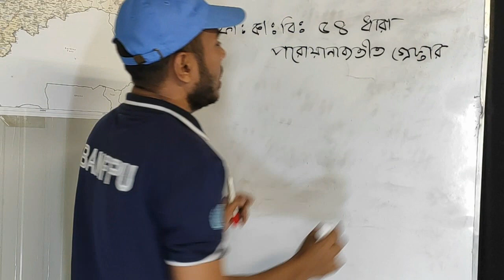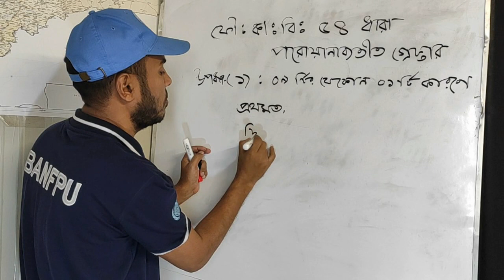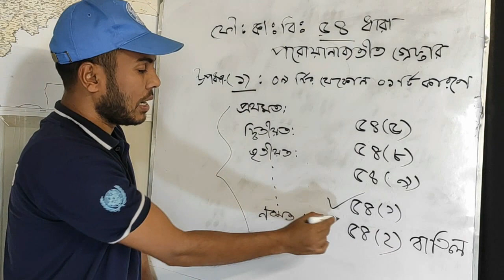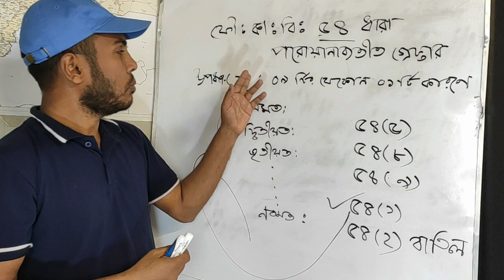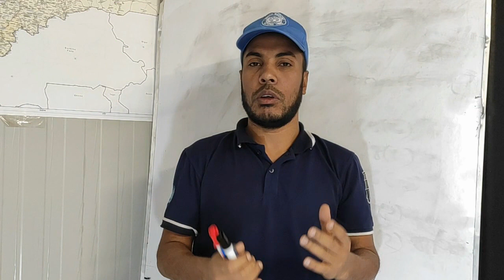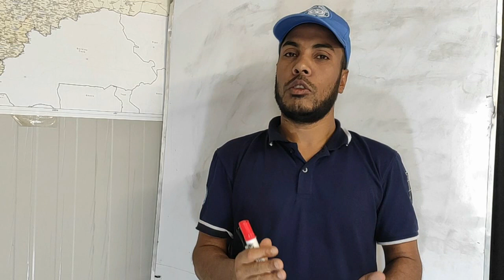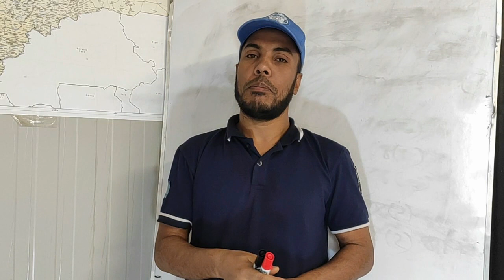Law Reading Advice : CrPC Section 54 Reading Mistake ফৌঃ কাঃ বিঃ ৫৪ ধারায় যে ভুল করে থাকি, Jony Law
আছসালামু আলাইকুম
যারা কং/নায়েক হতে এএসআই এবং এএসআই হতে এসআই পদোন্নতি পরীক্ষায় অংশগ্রহণ করবেন, অথচ কোন সাহায্য সহযোগিতা পাচ্ছেন না বা আইন বুঝতে কষ্ট হয়। তাদের জন্য আমাদের প্ল্যাটফরম। আপনি আমাদের চ্যানেলের মাধ্যমে সব আইনের সহজ সমাধান পাবেন।

ফৌজদারি কার্যবিধি পড়তে গিয়ে আমরা যে ভুলগুলো করে থাকি তা হলো এখানে মাত্র উপধারা ২টি । আর আমরা বানিয়ে ফেলেছি ৯টি। দফাকে ধারা বানিয়ে ফেলেছি।

৫৪ ধারা প্রয়োগের বিষয়ে হাইকোর্টের কিছু উপদেশ রয়েছে। যেমন-
ফৌজদারী কার্যবিধির ৫৪ ধারার অধীনে পুলিশের আটক সংক্রান্ত ব্যাপারে মহামান্য হাইকোর্ট বিভাগ BALST Vs. BANGLADESH (55 DLR 363) মামলায় সরকারকে ৮ টি নির্দেশনা মেনে চলার জন্য সুপারিশ করে। এই সুপারিশগুলো হলঃ

কোনো ব্যক্তিকে আটক করার জন্য পুলিশ অফিসার ৫৪ ধারায় গ্রেফতার করতে পারবে তবে বিশেষ ক্ষমতা আইন ১৯৭৪ এর ৩ ধারা অনুযায়ী গ্রেফতার করতে পারবে না।

গ্রেফতারের সময় পুলিশ অফিসার পরিচয় প্রদান করবে এবং যদি প্রয়োজন হয় গ্রেফতারকৃত ব্যক্তি ও সেখানে উপস্থিত সবাইকে তার পরিচয়পত্র (ID Card) প্রদর্শন করবে।

গ্রেফতারকৃত ব্যক্তিকে থানায় আনার সাথে সাথে পুলিশ অফিসার তাকে গ্রেফতার করার কারণ নথিভুক্ত করবে এবং আনুষঙ্গিক তথ্য যেমনঃ আমলযোগ্য অপরাধে ঐ ব্যক্তির সংশ্লিষ্টতা সম্পর্কে তার নিজের জ্ঞান, অপরাধের প্রকৃতি, যে পরিস্থিতিতে তাকে গ্রেফতার করা হলো, তথ্যের উৎস, ঐ তথ্য বিশ্বাস করার কারণ, গ্রেফতারের জায়গার বর্ণনা, গ্রেফতারের তারিখ ও সময় সংক্রান্ত তথ্য সংরক্ষণ, উক্ত ব্যক্তির নাম ও ঠিকানা এবং এই উদ্দেশ্যের জন্য থানায় রক্ষিত সাধারণ ডায়েরীতে তা উপস্থাপন করতে হবে।

গ্রেফতারের সময় গ্রেফতারকৃত ব্যক্তির নিকট কোনো আঘাতের চিহ্ন পাওয়া গেলে পুলিশ অফিসার তা রেকর্ড করে রাখবেন এবং ঐ ব্যক্তিকে নিকটস্থ হাসপাতালে বা সরকারি ডাক্তারের কাছে চিকিৎসার জন্য নিয়ে যাবেন এবং ঐ আঘাতের জন্য ডাক্তারের শরণাপন্ন হওয়ার সার্টিফিকেট সংগ্রহ করবেন।

গ্রেফতারকৃত ব্যক্তিকে থানায় চালানের তিন ঘণ্টার মধ্যে তাঁকে গ্রফতারের কারণ জানাতে হবে।

যদি কোনো ব্যক্তিকে তার বাড়ি বা অফিস থেকে গ্রেফতার করা না হয়, তবে তাকে গ্রেফতারের ১ ঘণ্টার মধ্যে তার নিকট কোনো আত্মীয়কে টেলিফোন বা বার্তাবাহকের মাধ্যমে জানাতে হবে।

গ্রেফতারকৃত ব্যক্তিকে তার পছন্দের আইনজীবী বা তার ইচ্ছানুযায়ী কোনো আত্মীয়ের সাথে দেখা করতে দিতে হবে এবং গ্রেফতারকৃত ব্যক্তিকে ম্যাজিস্ট্রেটের কাছে হাজির করাতে হবে এবং তখন পুলিশ অফিসারকে নির্দিষ্ট আবেদন পত্রে উল্লেখ করতে হবে যে, কেন তদন্ত ২৪ ঘণ্টার মধ্যে সম্পন্ন হয়নি, কেন তিনি মনে করেন যে তার অভিযোগের বা তথ্যের সুস্পষ্ট ভিত্তিমূল রয়েছে।

এই মামলার প্রাসঙ্গিক তথ্যের অন্তর্ভুক্তির কপি মামালার ডায়েরীর BP from No. 38 একই ম্যাজিস্ট্রেটকে কাছে হস্তান্তর করতে হবে।